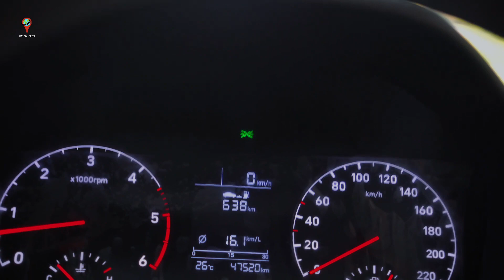HIDDEN TREASURES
travel addiction
nature beauties
photo maniac
trip album